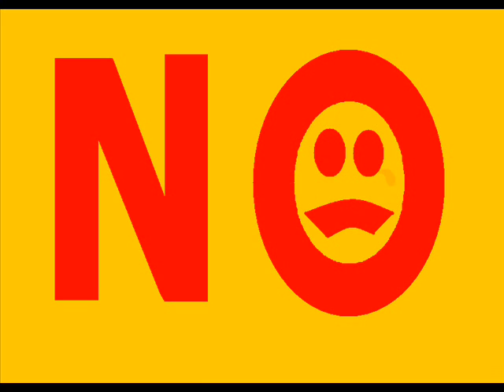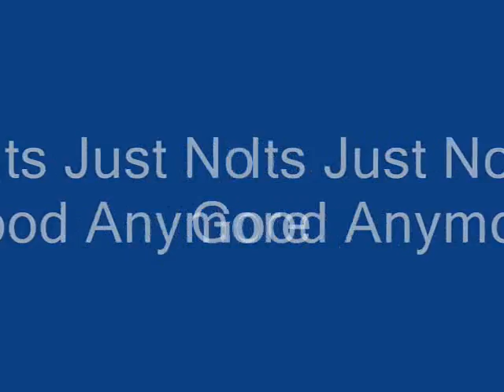1 Is The Loneliest Number by Matt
This is a video to "1 Is The Loneliest Number" by Three Dog Night and it took me a long time to make